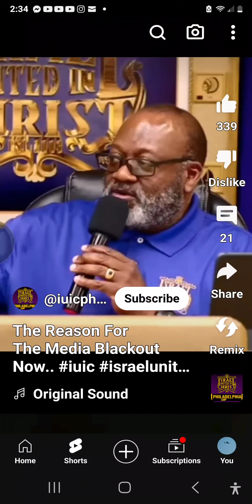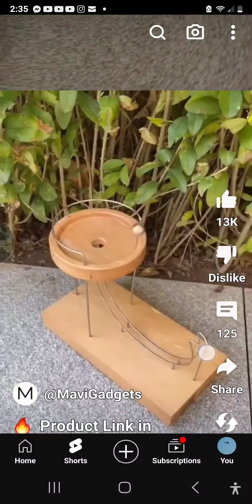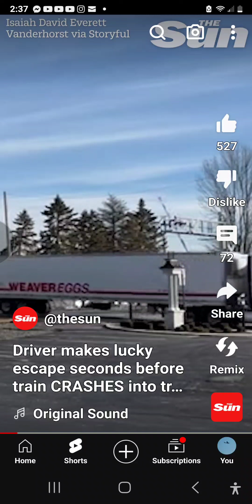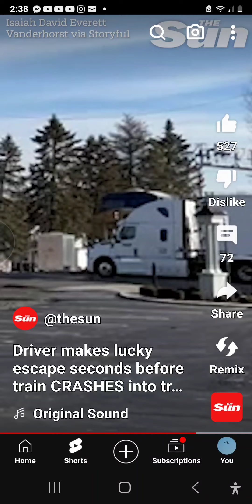i never forget